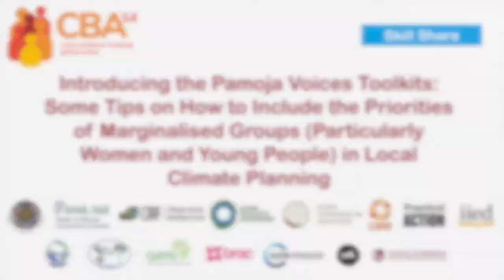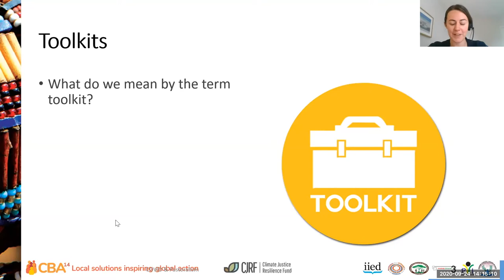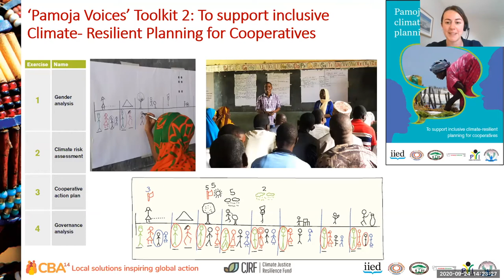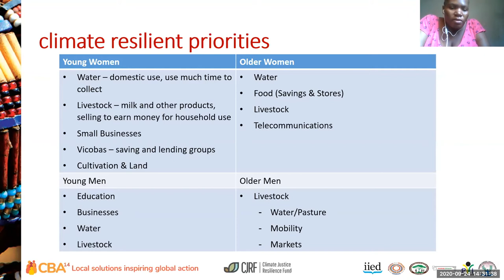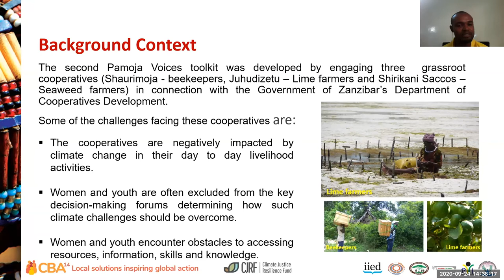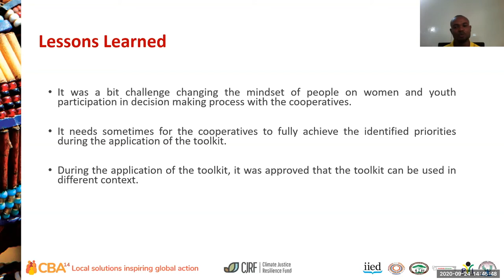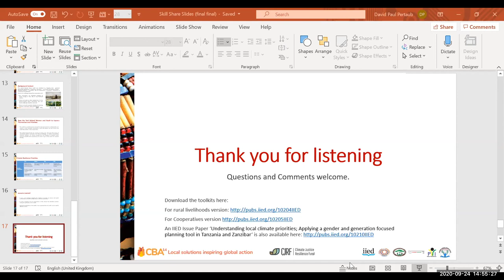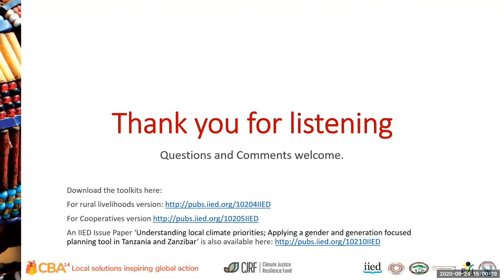CBA14 day 4 – skill share: Introducing the Pamoja Voices Toolkits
This is a recording of a skill share session from the 14th International Conference on Community-Based Adaptation to Climate Change (CBA14), which took place online from 21-25 September 2020.

While marginalised groups in rural communities such as women and young people are especially vulnerable to climate change, their voices and needs are often crowded out by more powerful local actors. This session presented the ‘Pamoja Voices’ toolkits, a related pair of practical and cost-effective participatory and inclusive climate resilience toolkits aimed specifically at local climate practitioners with relatively limited access to capacity building on gender and climate. Following parallel design principles, they combine gender and governance analyses with climate risk assessments, providing straightforward, step-by-step guidance on how to identify the climate resilience priorities of marginalised and vulnerable groups in different contexts, with a particular focus on women and young people.

Angela Kigashe (Bawakimo) discussed how the first toolkit was used to identify and raise awareness of the climate resilience priorities of women and young people in pastoralist and agro-pastoralist communities in Northern Tanzania, where entrenched power dynamics mean that traditional livelihood roles are still highly gendered and these groups have limited access to decision-making spaces. Rashid Mwinyi (Pamoja Youth Forum) provided insights into the experience of using the second toolkit with producer cooperatives in Zanzibar to identify women and young people’s priorities in the face of climate change, resulting in a process where the cooperatives collectively agreed to adopt practical, inclusive climate action plans addressing women and young people’s needs.

With technical support from the International Institute for Environment and Development (IIED), the Pamoja Voices toolkits were developed and tested by Bawakimo (Monduli Women’s Forum), Hakikazi Catalyst (HKC) and the Pastoral Women’s Council (PWC) in Northern Tanzania, and the Zanzibar Climate Change Alliance (ZACCA) and Pamoja Youth Initiative (PYI) in Zanzibar. They are part of the ‘Strengthening Women and Youth Voices for Climate Action in Tanzania’ project, funded through a grant provided by the Climate Justice Resilience Fund.